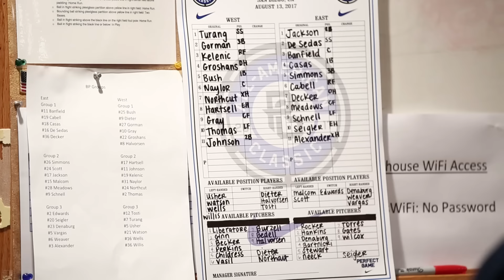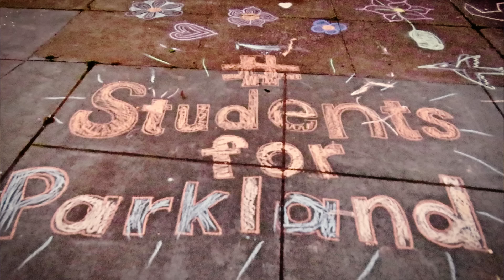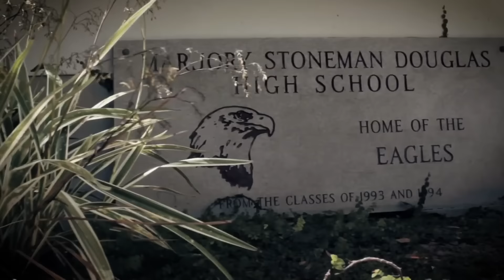PG High School Showdown 2018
As many of the best high school programs in the country ready themselves for postseason play and the run for a state title, Perfect Game knows there are so many amazing stories to be told in the coming weeks. If they're anything like the journeys of some of the athletes at the PG High Showdown, the tales will be told for years to come. Here is the very best of one of the nation’s most challenging high school tournaments, featuring some of the top talent in the upcoming 18’ and 19’ draft. Content, Featured Athletes and Schools: 1:06 Ryan Bliss, Troup County HS, GA, 18’ 2:46 Nander DeSadas, Monteverde Academy, FL, 18’ 6:59 “Anatomy of Walk-Off”, Montverde Academy, FL 10:11 “The Determination of Denham Springs”, Denham Springs HS, LA, Cade Doughty, 19’ 14:17 “Love your Glove” 15:57 Anthony Seigler, Cartersville HS, GA, 18’ 20:29 CJ Abrams, Blessed Trinity, GA, 19’ 24:47 “N Broward Prep Hurts for Stoneman Douglas HS”, FL 27:33 Bryson Lucas, College Station HS, TX, 19’ 29:13 Will Banfield, Brookwood HS, GA, 18’ 30:15 “Mike Trout HS Memories” 32:09 Parker Meadows, Grayson HS, GA, 18’ 35:43 Championship Games Recaps